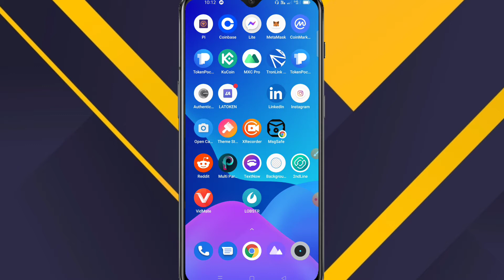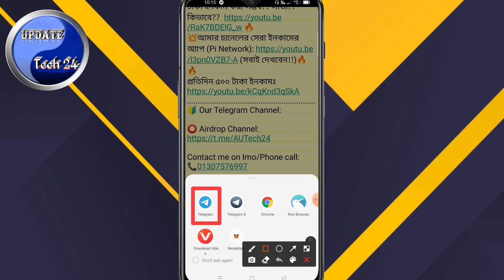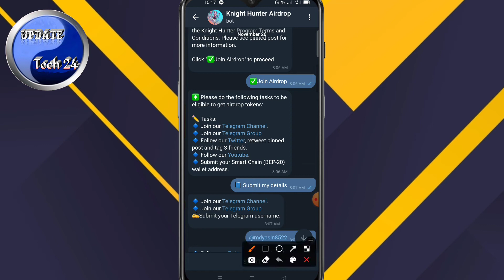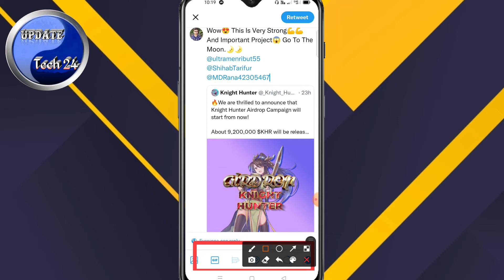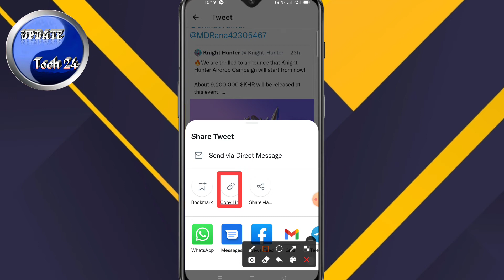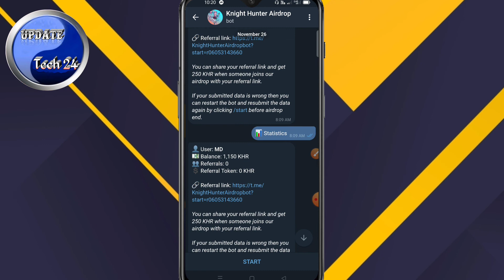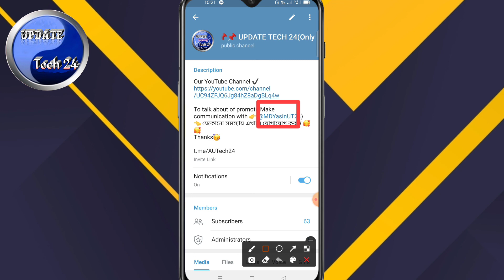Knight hunter airdrop bangla ।। Real income airdrop bangla ।। Airdrop bangla ।। Update Tech 24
In this video i will show you how to earn money online from Knight Hunter  Airdrop.

🚫 DO NOT COPY ANYTHING FROM THIS CHANNEL PLEASE